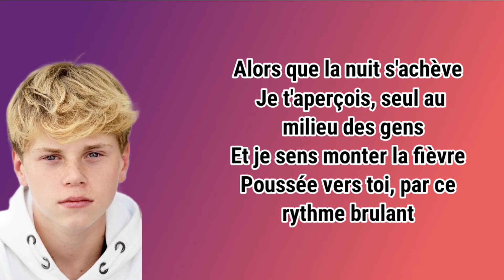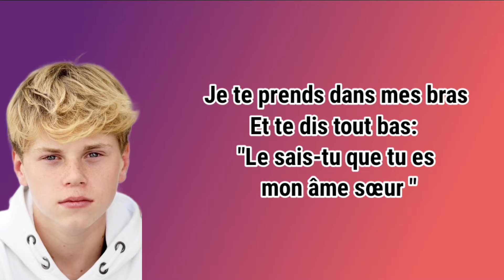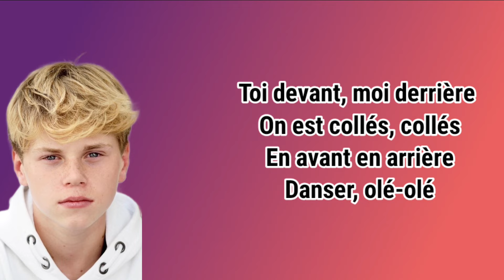Timeo - Canaillou (paroles)